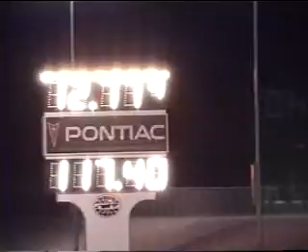Acura NSX Beats Dodge Viper in a Drag Race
Old 90's video. The NSX takes the drag race crown on this run.